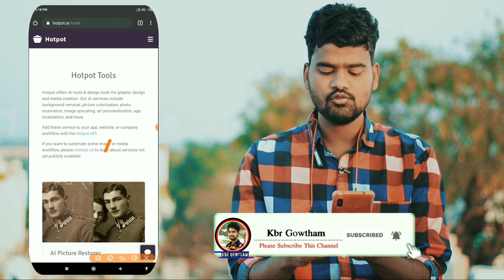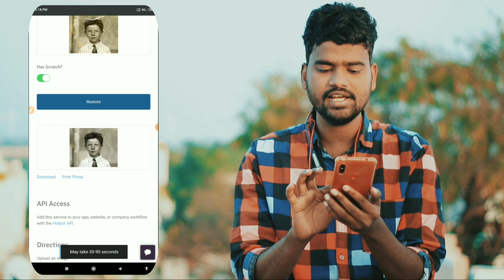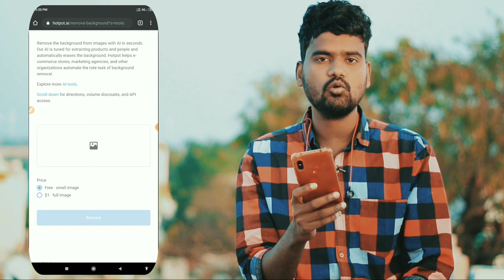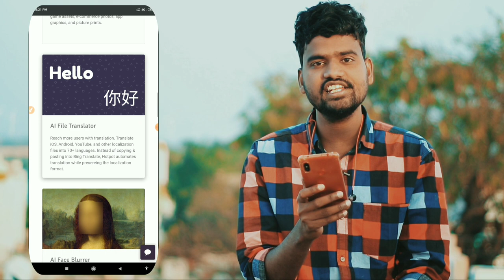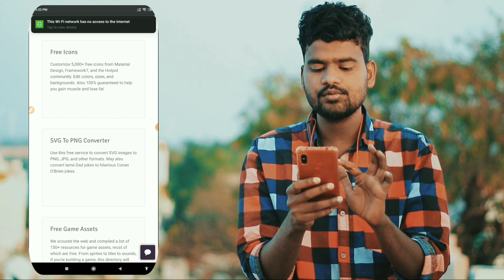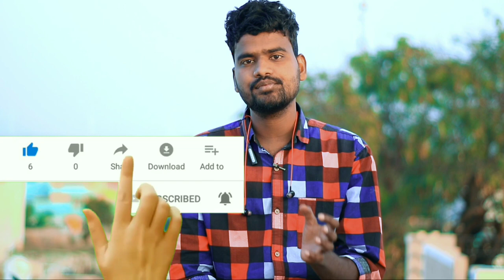Best Photo Editing Website For Android In Telugu 2021 | hotpot ai photo editing site